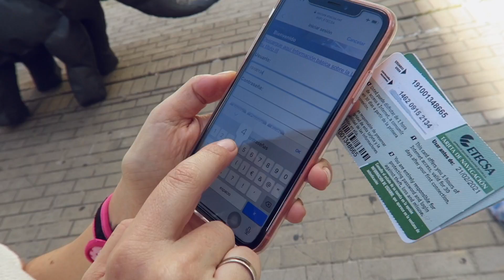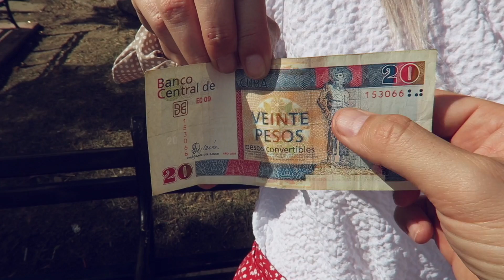LOS TIMOS MAS COMUNES EN CUBA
En este video te contamos los timos más comunes en Cuba.

💉 5% en tu SEGURO DE VIAJE en Iati Seguros entrando en este enlace